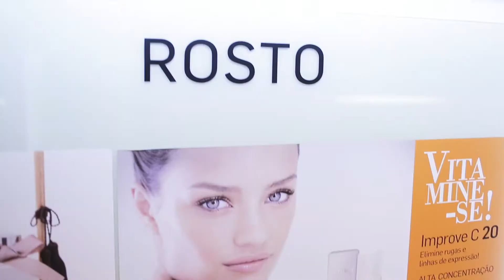PKS Drops: Dermage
O Verão já já estará dando o ar da sua graça. Chegou a hora então de você dar uma atenção extra para a sua pele, e os melhores cuidados você encontra na Dermage.